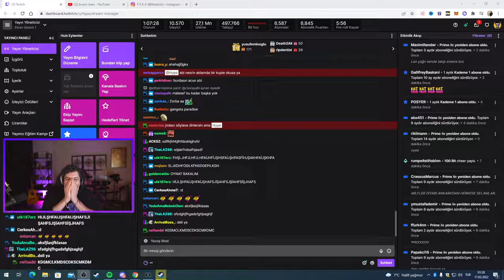hype- Çağrı'nın sese tepkisi